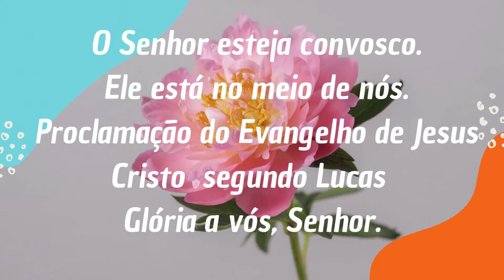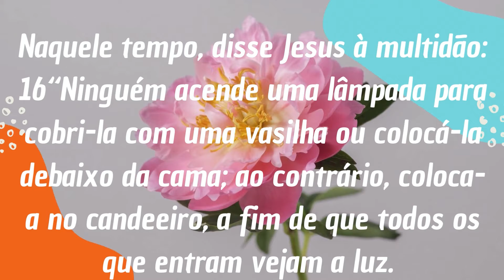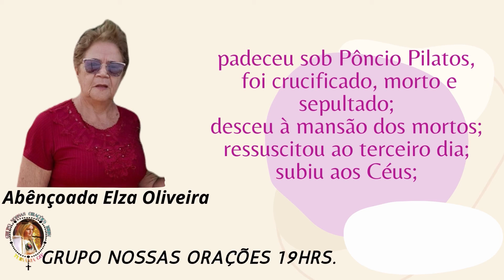Evangelho c/o Diác.Valdir e c/a participação da abc.Elza Oliveira 19/09/02-Turvânia-Go.